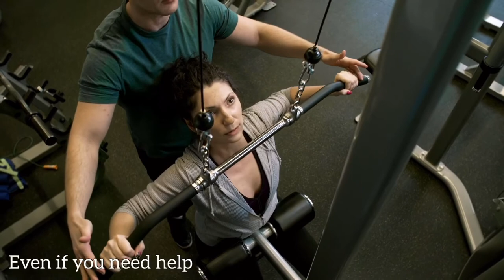Gym Workout Inspiration | EXERCISE INSPIRATION | Just Do It (Train Your Body & Build Confidence)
Gym Workout Inspiration is a video from the Series "Exercise Inspiration".

Get motivated to go to the gym and train your body.
Build muscle.
Build resistance.
Build confidence.

Don't miss any more gym sessions!
Little by little, you will be improving and feeling stronger and better.

More videos coming out for other kinds of Inspiration as well!
Make sure you don't miss them to help you in your daily exercise, study, work, and more!

INSPIRING NATURE
INSPIRING SUCCESS
EXERCISE INSPIRATION
COSMIC INSPIRATION

Video Editing: iMovie and InShot
Video Sources: Pexels
Image Sources: Canva